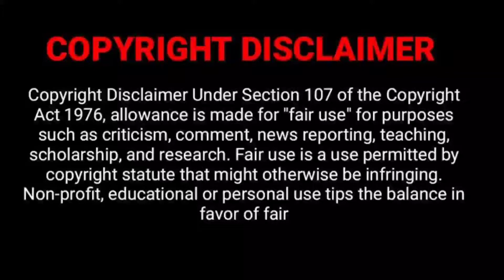Fishes... Playing in Aquarium....